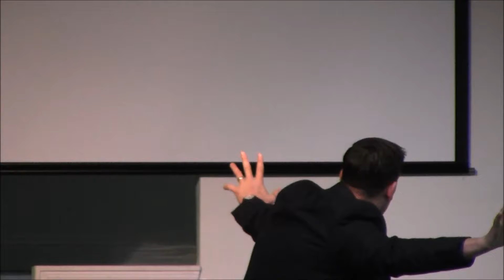"The God Who Sees" Exodus 2-7 (02-11-18, Darin Vogt)